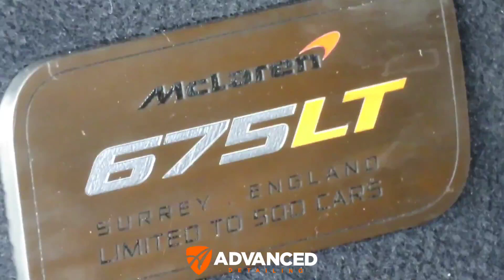McLaren 675LT / Front clip PPF